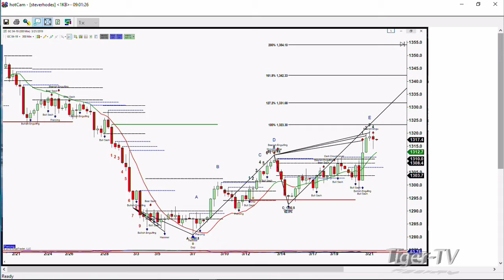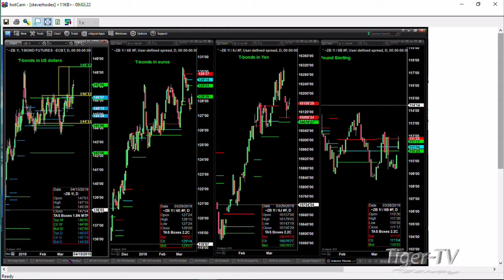March 21st, 9AM ET Market Update with Steve Rhodes on TFNN